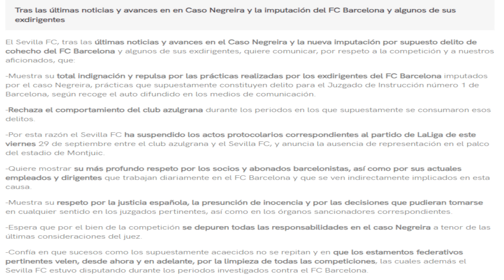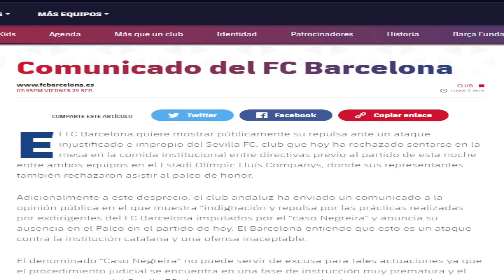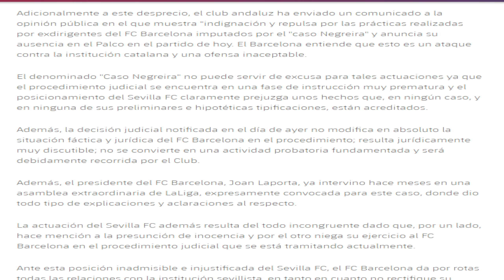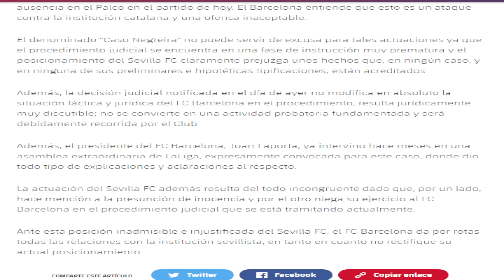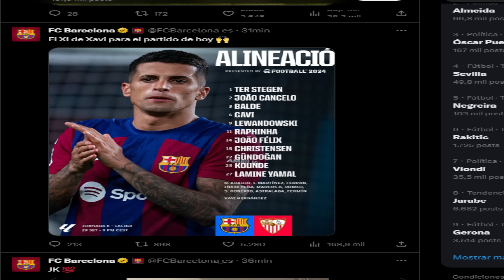💥¡¡BOMBAZO!!🤬¡¡EL BARÇA EXPLOTA por un COMUNICADO OFICIAL del SEVILLA por el CASO NEGREIRA!!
Guerra de comunicados entre el Barça y el Sevilla justo antes del partido! EL BARÇA TOMA COMO UN ATAQUE DIRECTO AL BARÇA Y DA POR ROTAS LAS RELACIONES!
- Alineaciones titulares oficiales.